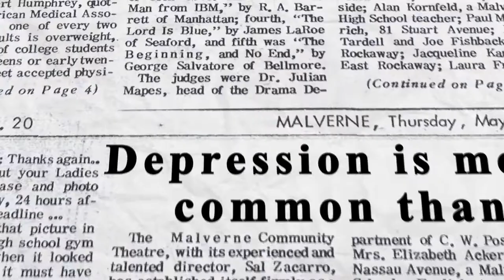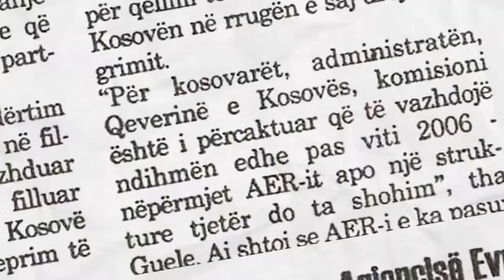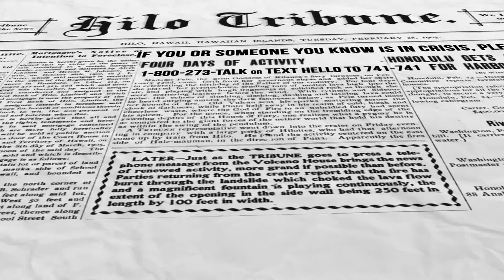KLANK - The Beast Within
Music video for The Beast Within performed by Klank.